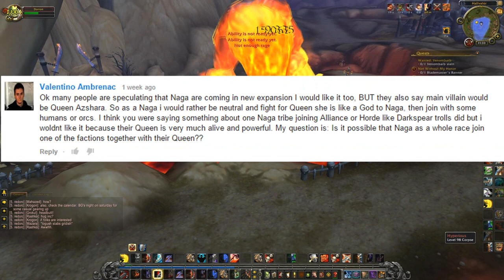The Final Battle? - WoW Lore Q&A#54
Click the times below to go to certain questions!

1. What's the story behind Hillsbrad Worgen? - 3:50
2. The final battle, army of the light? - 4:38
3. Would the naga side with Azshara? - 5:52
4. What are the most racist races? - 7:24
5. Roleplaying characters together? - 8:23
6. Why does there always have to be a Lich King? - 9:40